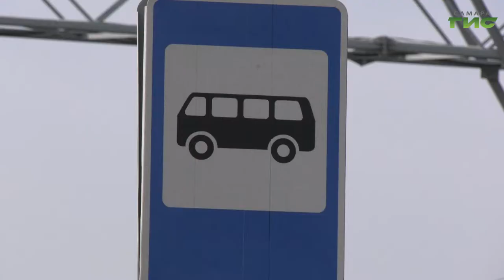В Самаре продолжаются рейды по соблюдению масочного режима в общественном транспорте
Ежедневно. И на рельсах, и на колесах. В Самаре продолжаются рейды по соблюдению масочного режима в общественном транспорте. Сегодня проверки начались с пересечения Московского шоссе и улицы Советской Армии. На месте работала и наша съемочная группа. Ольга Хамракулова с подробностями.